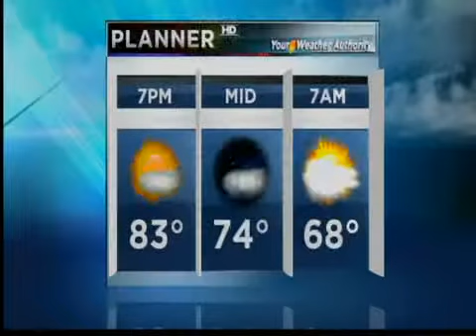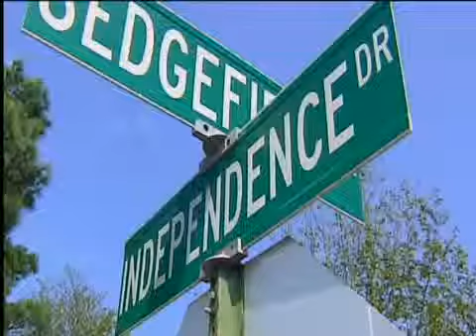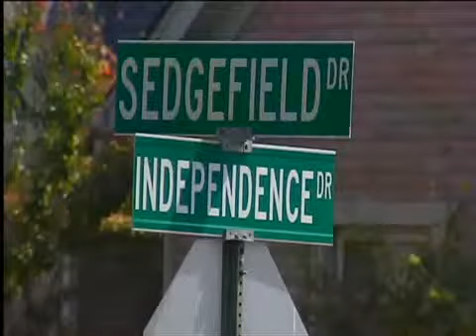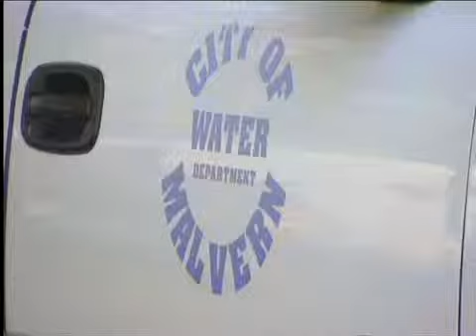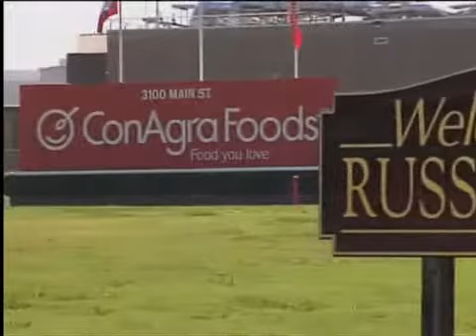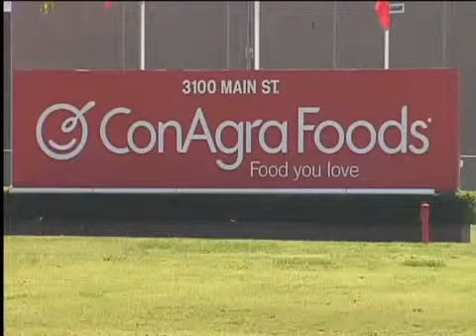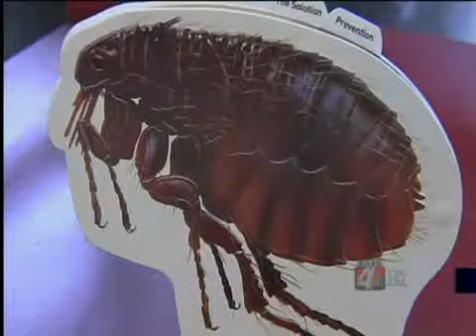9 25 2012 A block